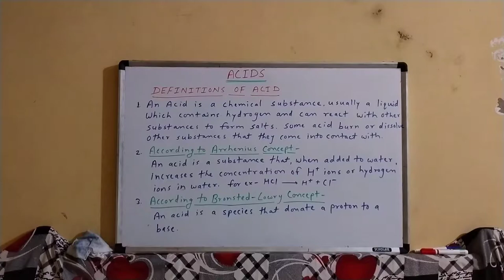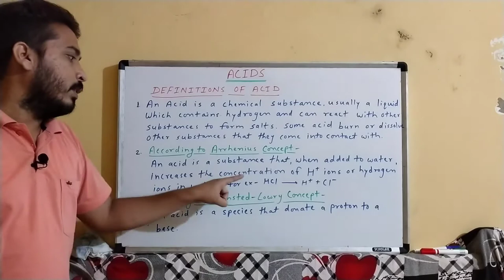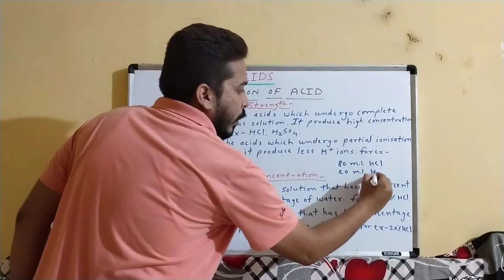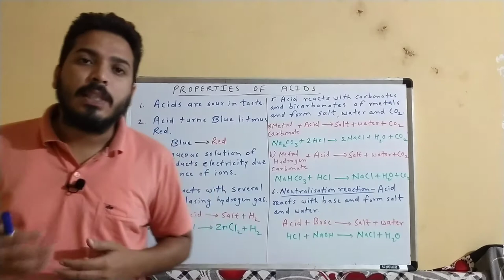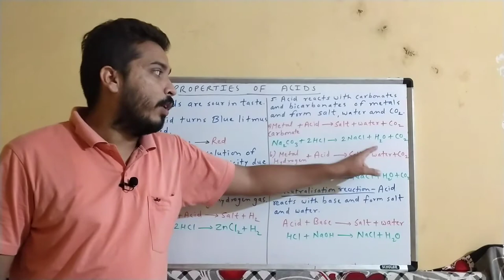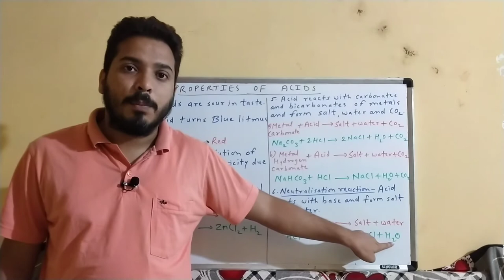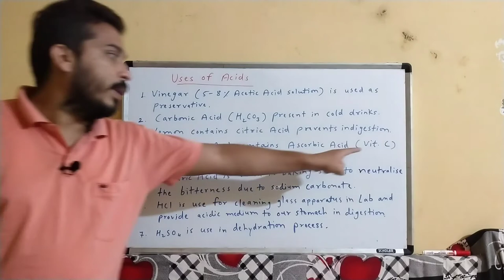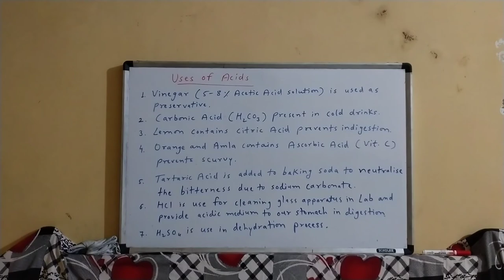Acid And It's Types, Properties And Uses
In this video you will get the answers of following questions about acid.
Queries Solved:-
1) What is acid and its example?
2) What are the 2 types of acids?
3) What makes acid an acid?
4) What are the other definitions of acid?
5) What are the physical properties of an acid?
6) What are the chemical properties of an acid?
7) What are the uses of acid in our daily life?
8) What are some examples of acids?
9) What happens during an acid–base reaction?
10) Reaction of acids with carbonates and bicarbonates of metals.

                          Sciencewithhemantrathore
facebook. :- Hemant Rathore